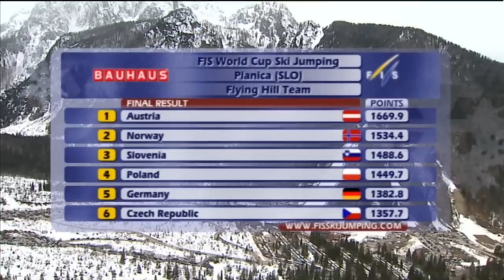Robert Kranjec Planica 19.3.2011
Team competition, Planica 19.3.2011, final jump Rober Kranjec Slovenia